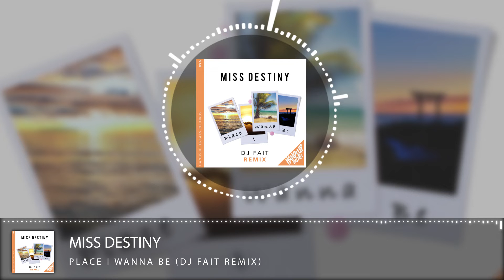Miss Destiny – Place I Wanna Be (DJ Fait Remix)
Something in the air is calling
sunlight on my skin is warming me
and that's the place
the place I wanna be
up and down my heart is pumping
feels like I am Bungee jumping and
draw pictures with
my Fingers in the sand
There's a place I wanna be
where my mind is free
when the sun goes up
the day becomes alive
there's just you and me
where the feelings never gone
Something in my heart is growing
someone in the wind is knowing me
and call my name
beyond the darkest sea
I can feel the air I‘m breathing
leads me on the way I‘m feeling and
I don't look back
and take you by the hand